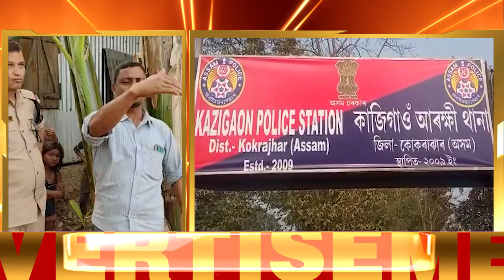বি টি আৰৰ আজি দুগৰাকী ব্যক্তিৰ বসগৃহ ঘেৰাওঃ আৰক্ষী উপস্থিতহৈ দুগৰাকী ব্যক্তিক গেপ্তাৰ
🔷 কাজিগাওঁ আৰক্ষী থানাৰ  আৰক্ষী ঘটনাস্থলীত উপস্থিত হোৱাৰ পিছত দুগৰাকীকৈ পৰিয়ালৰ লোক ৰক্ষা পৰিল